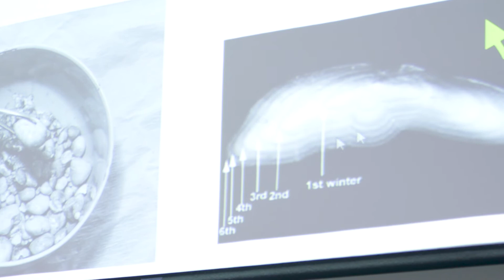Ross Builds Character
6th semester student Toni Mursa: "I knew a Ross vet before I came here...she had that confidence and adaptability..."